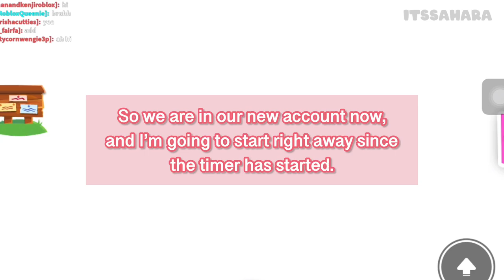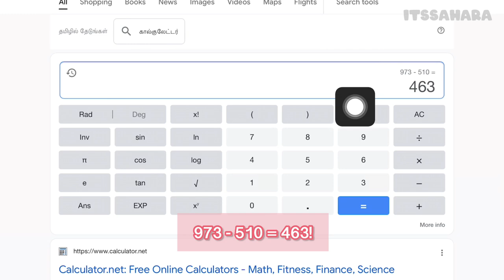How many bucks will I earn in 45 mins? | Adopt me test | roblox | ItsSahara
Hi! Thank you so much for clicking on this video! 🙈💖
I hope you enjoy/will enjoy this video! 😀

I don’t add people!

Today’s hidden emoji - 🙊

Tysm for reading! 😊